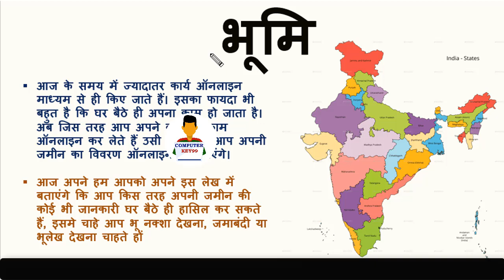जमीन का अब Registration जल्दी करें | jamin ka registration kaise kare - key99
Topic:
jamin ka registration kaise kare online
jamin ka registration kaise check kare
jamin ka registration kaise kare
jamin ka registration kaise check kare bihar
jamin ka registration
jamin ka registration kaise nikale
jamin ka register2 kaise dekhe
jamin ka record kaise dekhe
jamin ka record
jamin ka information